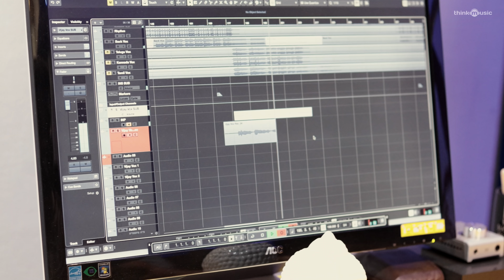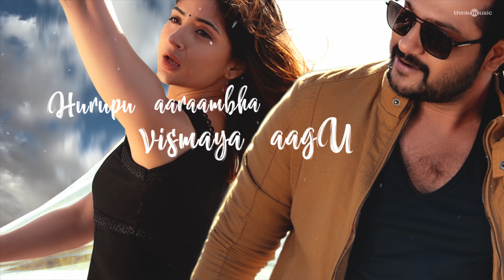Hey Megha Lyric Video | Vasantha Kokila (Kannada) | Simha | Rakshit Shetty | Rajesh | Ramanan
Song: Hey Megha
Singers - Shakthisree Gopalan, Vijay Yesudas & Rajesh Murugesan
Electric, Acoustic & Bass Guitar - Keba Jeremiah
Lyrics - Nagarjun Sharma
Additional Programming - Shajith Humayun
Composed and Programmed  By - Rajesh Murugesan
Session Assisted by Hariharan
Recorded By - Avinash Sathis at 20dB Sound Studios, Saligramam, Chennai
Assisted by Hariharan

Music Production- OnTempo Musics
Music Production Designer- Aishwarya Raghavan

Vasantha Kokila is an upcoming Indian Action Thriller Film starring Actor Simha and Kashmira Pardeshi. Written and directed by Ramanan Purushothama. Music by Rajesh Murugesan. Produced by SRT Entertainment & Mudhra’s Film Factory.

Movie - Vasantha Kokila
Cast - Simha, Rakshit Shetty, Kashmira Pardeshi
Written And Directed - Ramanan Purushothama
Produced By - Rajani Talluri & Reshmi Simha
Music Director - Rajesh Murugesan
DOP - Gopi Amarnath
Production Design - Nagaraj RK
Lyrics & Dialogues – Nagarjun Sharma
Action Director - Stunner Sam & Stunt Silva
Costume Designer - Nandini NK, Raksha Ravikumar
Choreography - M Sherif & Vijisatish
Publicity Designs - Tuney John - 24AM
Stills - Sri Balaji
Production Executive - R P Bala Gopi
Executive Producer - Sathish Sundarraj
Line Producers - J Vidya Sagar & U.Deleep Kumar
Production Controller - Chennuri Mahender, R Jaya Kumar
Production Manager - Viswanathan
PRO – Manjunath & Parashuram
Music Label - Think Music
Direction Team - R D Karthik, Sridharan Thangavel, Raghav, Vignesh, Raghu Rajan, Prakash, Karthikeyan J